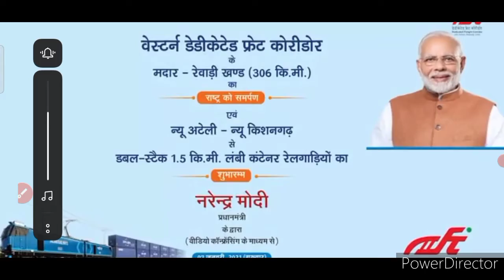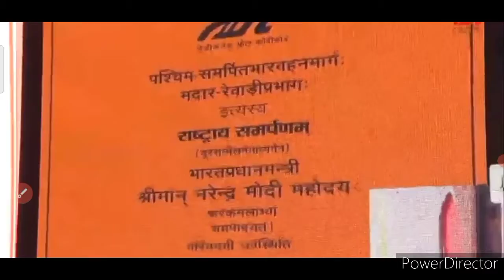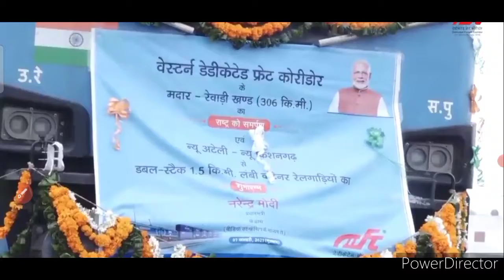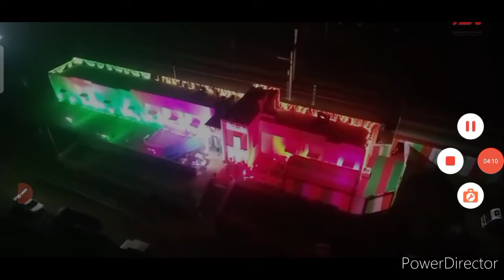Indian Railways#inogration by PM Narendra Modi ji#First time.. Dedicated.FC# WDFC#EDFC..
Examination
BIO Questions
SSC GK
Railway group D
NTPC
SSC
SCIENCE
statics Gk
modern history
political science Gk
politics
math
physics
chemistry
motivation vedio
knowledge Tv